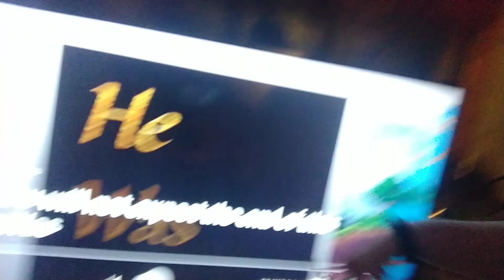Vlogmas season 1 episode 5